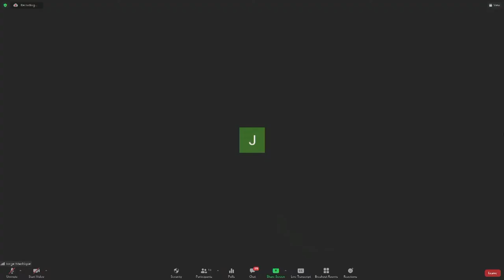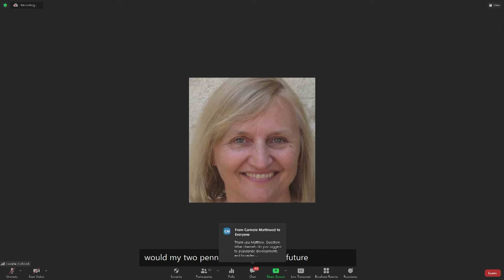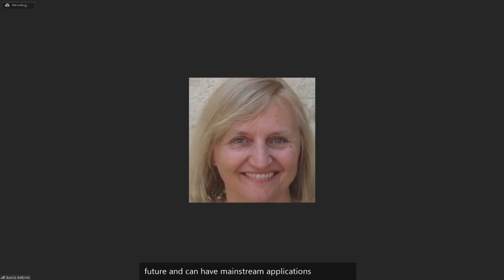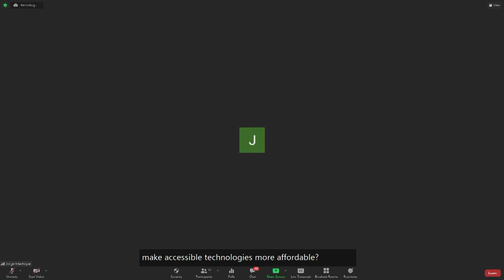IGF2021 - Day 4 - Conference Room 1+2 -WS#33 Empowering Persons with Disabilities Accessible...